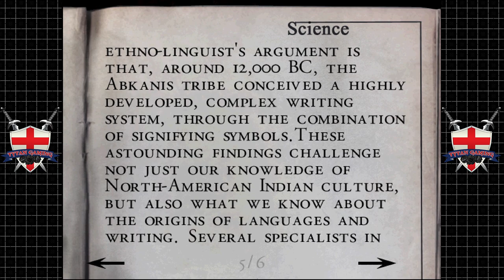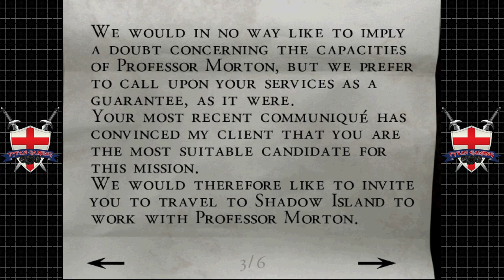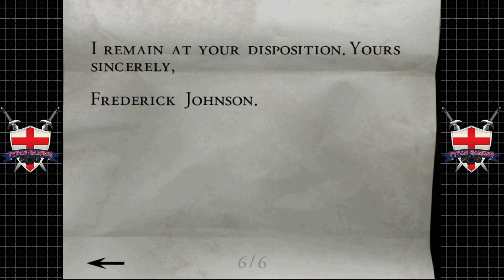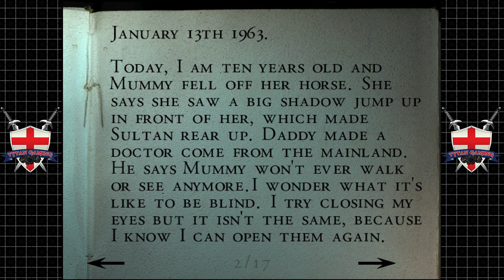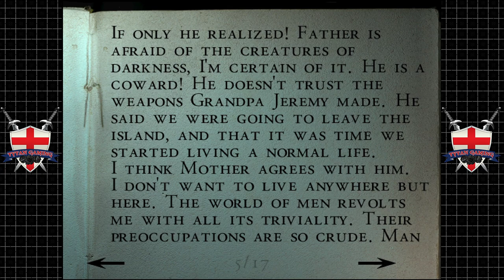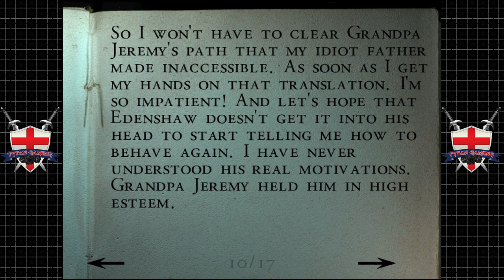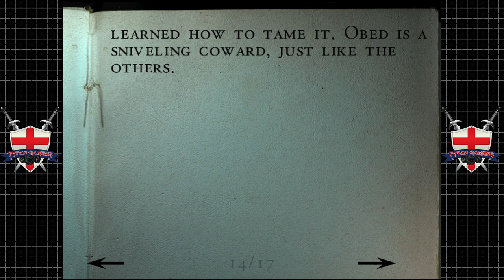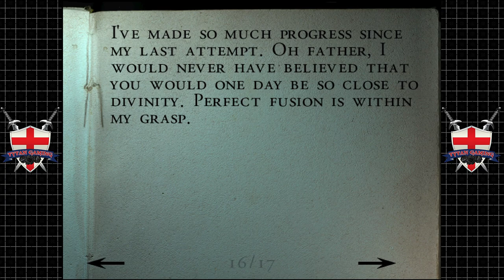Tytan Play's | Alone In The Dark: The New Nightmare | Dreamcast | #2